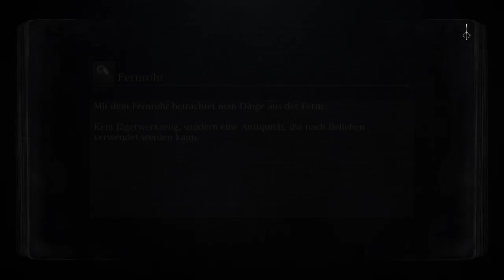Klay Plays: Bloodborne #33 | Blutiger Auftrag (Let's Play)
Nachdem wir das Schloß Cainhurst hinter uns gebracht haben, kehren wir zum Verbotenen Wald zurück und gehen den Pfad entlang, den uns die Schatten von Yharnam eröffnet haben. Dort befindet sich nämlich Byrgenwerth, die Schule, über die wir schon so einiges gehört haben.